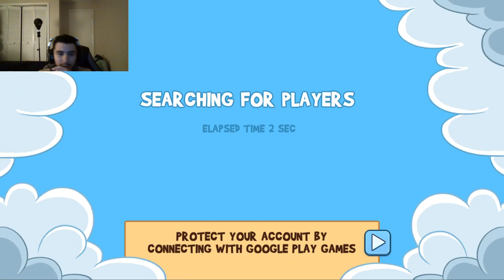RARE ANIMAL CAMEL GAMEPLAY BLUE EYES 2 BABY FR3 LETS GO BABY ❤️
LOVE GOD FIRST ALWAYS BABY LETS GO BABY!! funrun3 funrun @Dirtybitgames